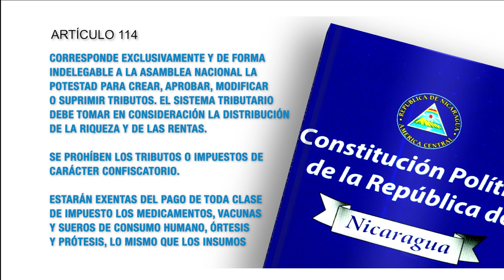Constitución Política artículo 114